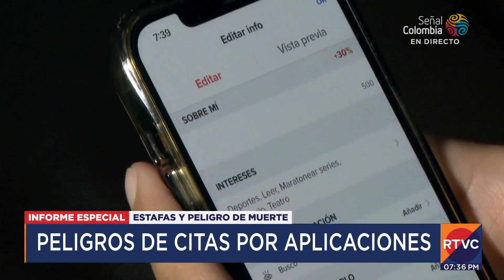¿Qué medidas tomar para no ser víctima cuando se conoce a alguien por internet? | RTVC Noticias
Los investigadores del Gaula de la Policía Nacional, explican por qué al momento de buscar un amigo o una amiga por aplicación es indispensable tomar medidas de precaución.